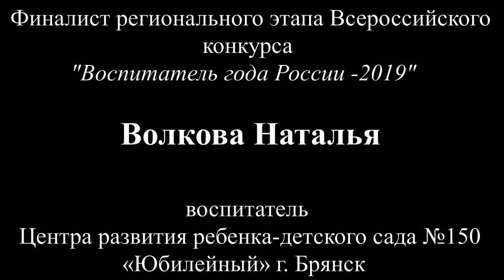«Развитие познавательно- исследовательской деятельности дошкольников" (Н.Н. Волкова)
Занятие «Развитие познавательно- исследовательской деятельности дошкольников посредством электронного конструктора» проводит Волкова Наталья Николаевна, воспитатель МБДОУ " Центра развития ребенка - детский сад  №150 «Юбилейный» г. Брянск.
Лауреат регионального этапа Всероссийского конкурса "Воспитатель года России -2019"